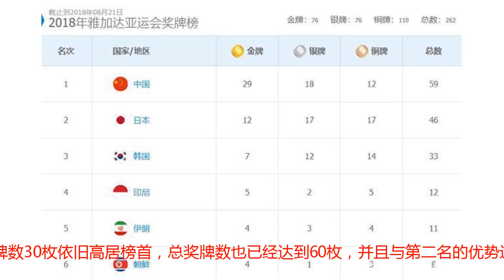亚运快讯：中国军团金牌数已达30枚，奖牌总数60枚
2018年第十八届雅加达亚运会已进入第三个比赛日，中国队以金牌数30枚依旧高居榜首，总奖牌数也已经达到60枚，并且与第二名的优势逐渐拉大，继续保持中国亚洲体坛中的霸主地位。日本队取得金牌12枚、银牌17枚、铜牌17枚，暂列金牌榜第二名。第三名这是韩国队，共获得金牌7枚、银牌12枚、铜牌14枚。东道主印度尼西亚对暂列第三，共获得金牌5枚、银牌2枚、铜牌5枚。另外中国台北队共获得金牌3枚、银牌2枚、铜牌4枚，位列第8位。中国澳门队获得1枚金牌，中国香港队获得1枚银牌和7枚铜牌。中国从1982年第九届新德里亚运会起，一直位于金牌榜第一位。特别是在最近几届，中国对遥遥领先第二名，最终奠定其亚洲体坛霸主地位。